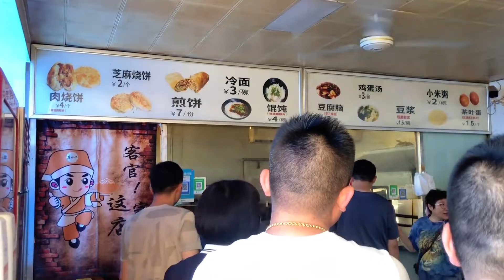驱车100多公里，吃北京肉火烧，冷面居然是热的，排长队屋里40度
大家好，我是琳妹一家人
80後兩對夫妻遊走於城市與鄉村之間！
優質美食領域創作者
不食人間煙火，但食人間美味！
與妳分享生活的吃吃喝喝~
希望大家都能享盡人間美食，不負美好年華